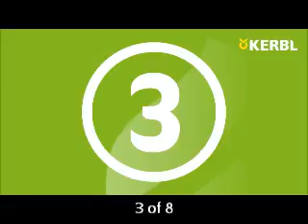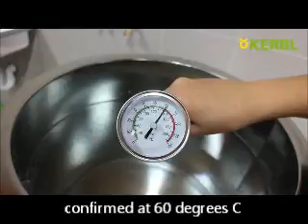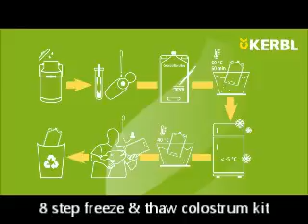Colostrum system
A freeze and thaw colostrum management system